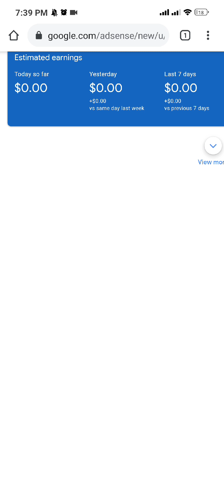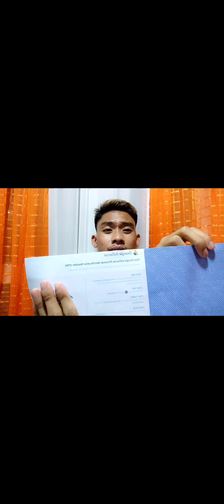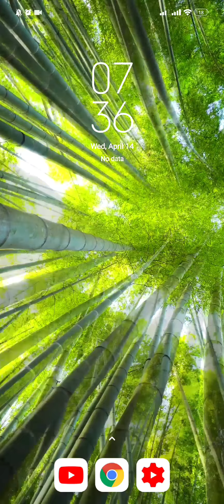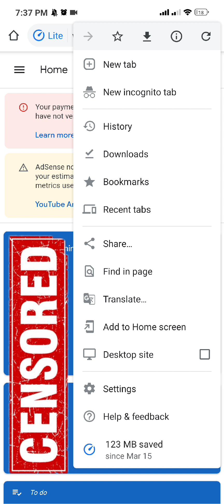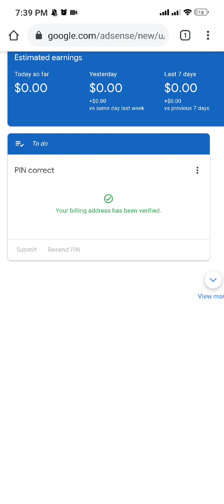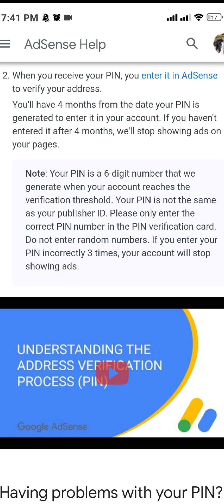Paano Mag VERIFY ng GOOGLE ADSENSE PIN? | YOUTUBE TIPS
How to Verify Google AdSense Pin Verification?
YOUR ACCOUNT WAS VERIFIED